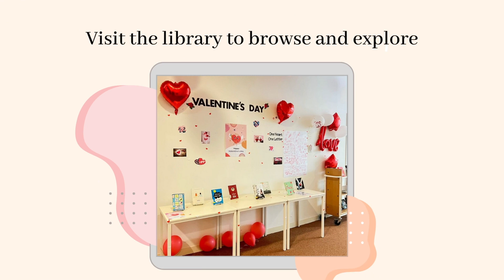Valentine's display vid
Valentine's day Book display video @bookslover6138